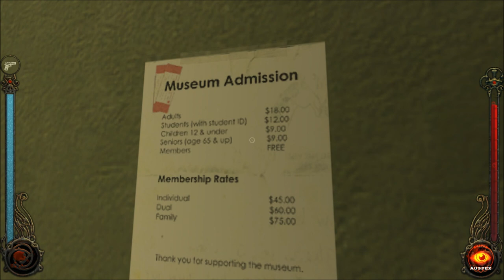Museum of Natural History - Let's Play Vampire: The Masquerade - Bloodlines (Blind), Part 51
(Part 1 of 4) Beginning the Patron of the Ancient Arts mission, we sneak around the Museum at the behest of LaCroix, in search of the Ankaran sarcophagus.